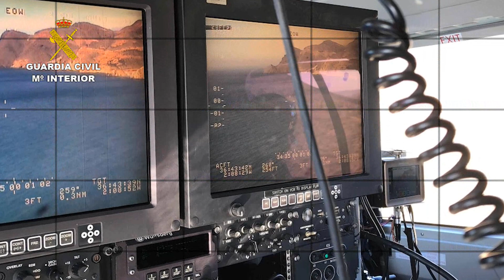2019-06-18_op_tarannuta_almeria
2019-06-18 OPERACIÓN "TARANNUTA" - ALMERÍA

La Guardia Civil detiene a nueve personas por un presunto delito de pesca ilegal en Almería

- Nueve personas han resultado detenidas y otras tres están siendo investigadas por la Guardia Civil.

Nueve personas han resultado detenidas y otras tres están siendo investigadas por la Guardia Civil por presuntamente pescar ilegalmente atún rojo desde embarcaciones recreativas en Almería. Se han recuperado nueve ejemplares con un valor aproximado de 59.000 euros y un peso total de 1.800 kilos. Las detenciones se han producido dentro de la operación 'Tarannuta', en la que la Guardia Civil ha trabajado con la Secretaría General de Pesca del Ministerio de Agricultura, Pesca y Alimentación.

Enlace noticia: